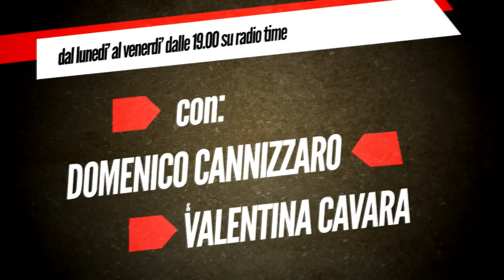Extratime III Edizione